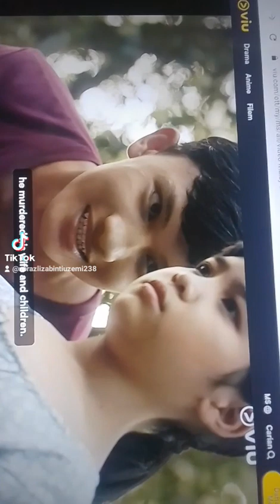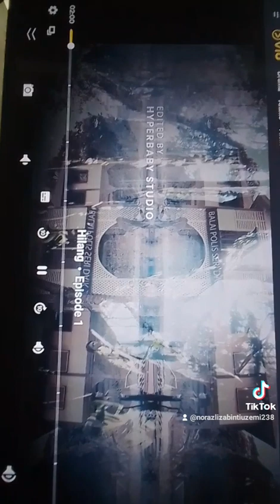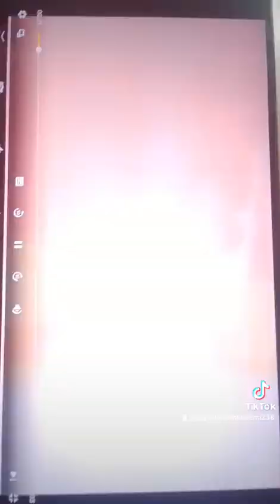Drama viu HILANG Episod 1 part 1